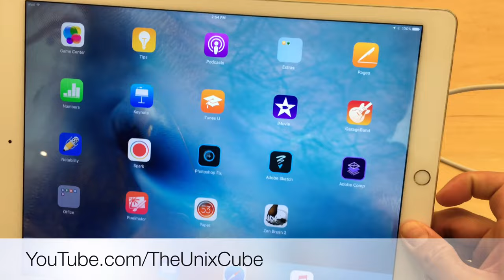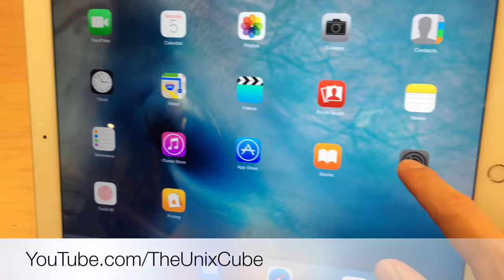Apple iPad Pro ASMR Demo Review Showcase Store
I go to the Apple store to test out the new iPad PRO. To see if I should buy one.